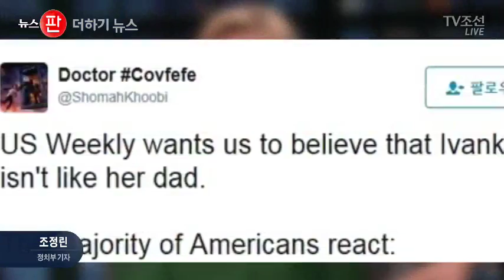"김정남, 피살당시 현금 12만달러 소지" [더하기 뉴스]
'현금 12만 달러' 김정남씨가 살해 당시 거액의 현금을 소지하고 있었다고요?